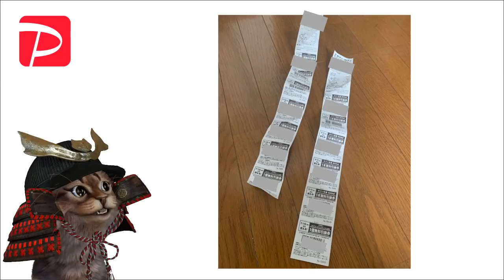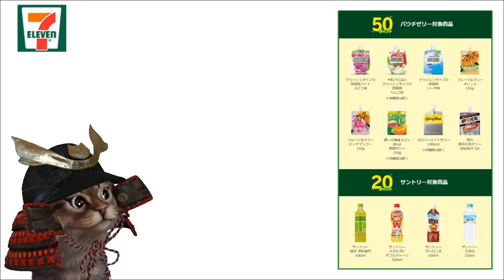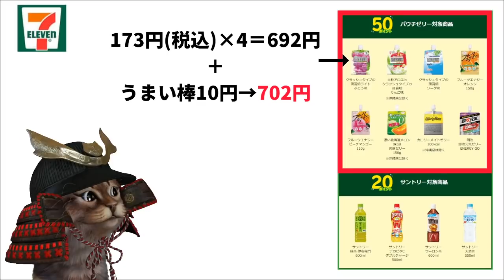セブイレブンでPayPay700円(税込)以上決済でチャムスのエコバックが先着でもらえるキャンペーン第2弾！お得な使い方も解説 最後にd払いマイナポイントも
【PR】 ①PayPay×ペイペイジャンボ＋エコバック

③セブイレブン×ポッカキレートレモンWレモン

④セブイレブン×対象商品購入でLINEポイント

使用機材
マイク：Rode NT1A
キャプチャーボード：I-O DATA GV-USB3
オーディオインターフェース：YAMAHA AG03